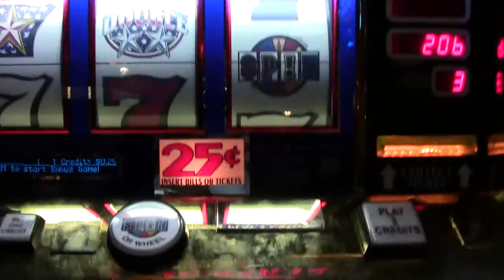One More Time!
Slots...a respite from Blackjack and Craps.